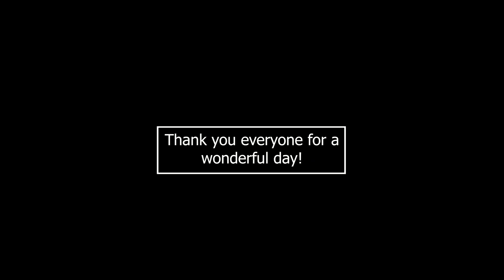Flying with others at Stevns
Not a lot of firsts left.. First time flying with others during Paramotering.